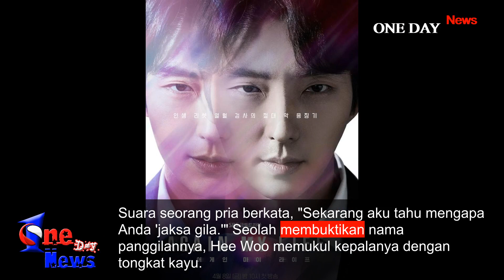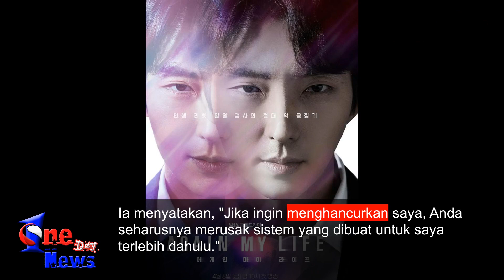Drakor Comeback : Again My Life, Lee Joon Gi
Jadwal tayang: mulai 8 April 2022, setiap Jumat dan Sabtu.

Dalam teaser sebelum penayangan tampak Kim Hee Woo dengan percaya diri melangkah keluar dari mobil, lapor Soompi.

Suara seorang pria berkata, "Sekarang aku tahu mengapa Anda 'jaksa gila.'" Seolah membuktikan nama panggilannya, Hee Woo memukul kepalanya dengan tongkat kayu.

Ia memberi lawannya senyum lebar saat menunjukkan darahnya pada mereka, dan ia dengan keras berteriak pada polisi, "Apa yang kalian semua tunggu? memukul kepala jaksa Republik Korea!".

Hee Woo terus menunjukkan sisi kejamnya saat ia mengungkapkan keinginannya yang kuat untuk memerangi korupsi dengan melanjutkan penyelidikannya seputar Jo Tae Seob.

Ia menyatakan, "Jika ingin menghancurkan saya, Anda seharusnya merusak sistem yang dibuat untuk saya terlebih dahulu."